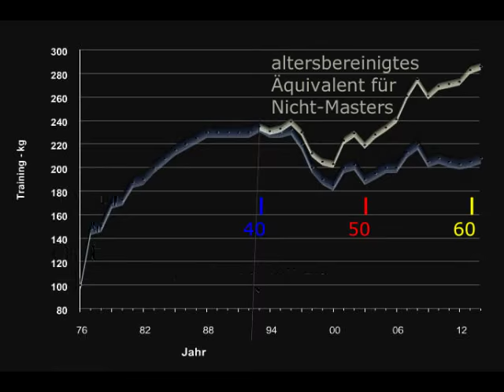Raw Bankdrücken - Walter Kurda - 2015